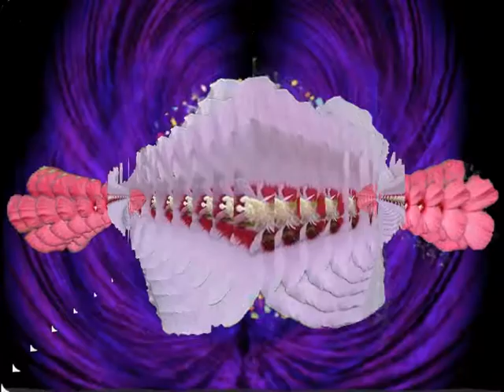170131 올가미 속의 사진